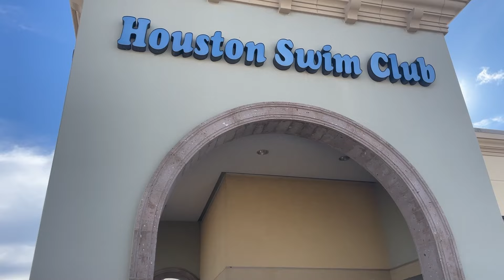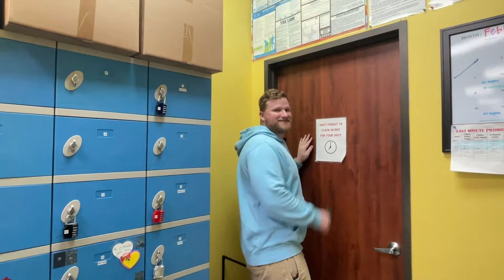A Day in the Life of a Swim Instructor at Houston Swim Club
Interested in becoming a swim instructor but have no idea what that means? Taylor from Houston Swim Club Swim School takes you through a typical day at work...it's a lot of fun, challenging, and a rewarding experience. We don't just teach kids to swim, we offer them life-saving skills, we play games, sing songs, and have a BLAST at work. This isn't your typical 9-5 job. If becoming a swim instructor is something you're interested in, apply no experience necessary, we train you from ground zero. we'll see you in the pool!